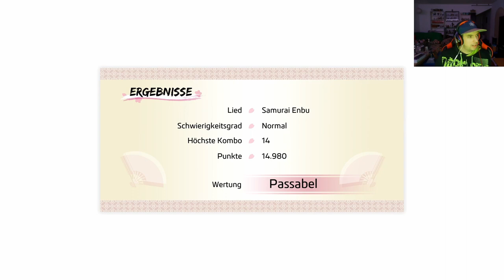Let`s Play Like a Dragon: Ishin #19 Die Kunst der Unterhaltung